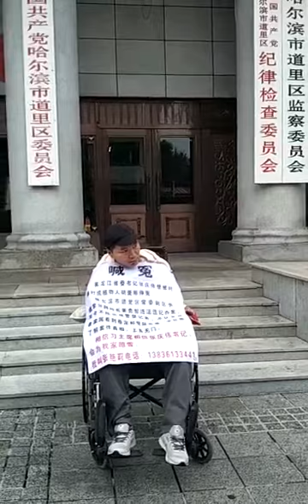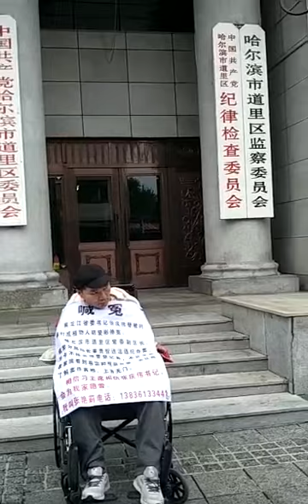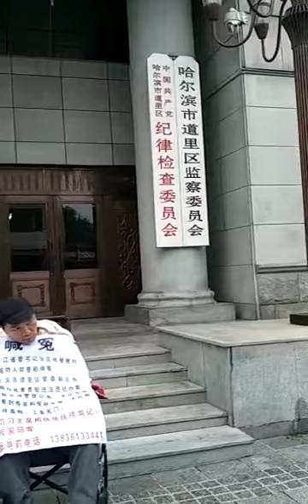上访apply for an audience with the higher authorities to appeal for help